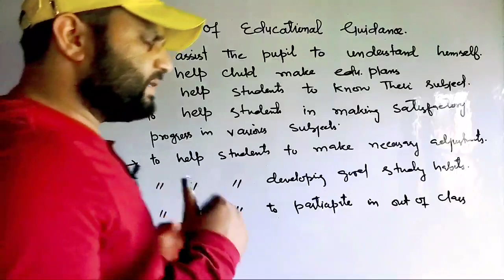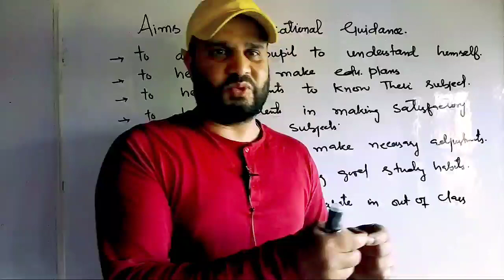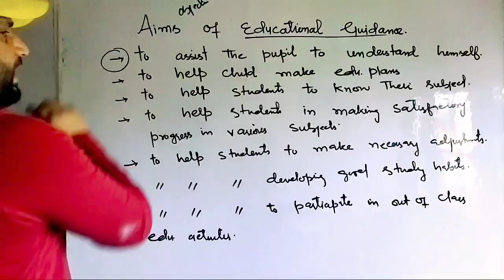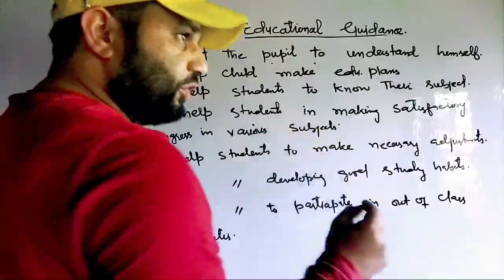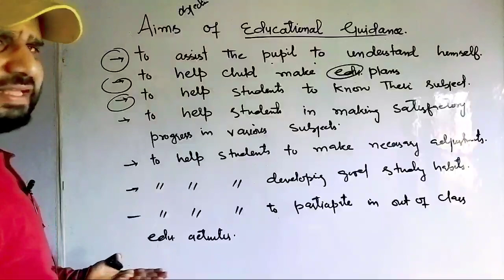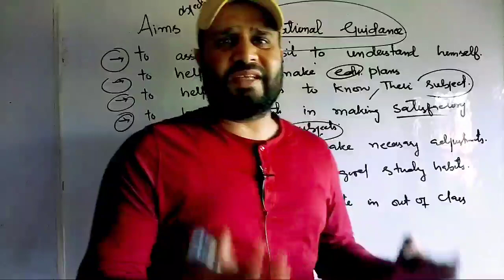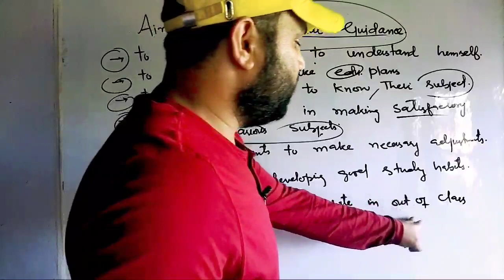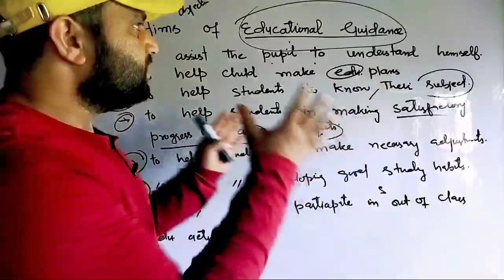LECTURE 3 EDUCATIONAL GUIDANCE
download notes